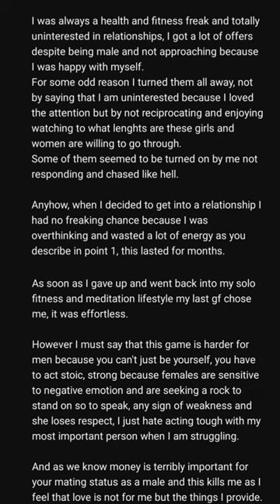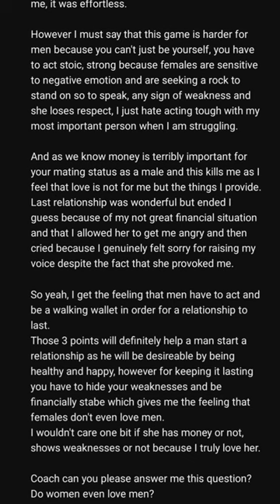Intimacy coach answers one man's question: do women even love men? 💔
Under one of Liana's video, this question was left at the end of a lengthy comment: "Do women even love men?" In this video, Liana reads the full comment and gives her honest answer.

This has turned into part one of a series.

ABOUT LIANA:
- her full birth name is Andreea-Liana, but she goes by Liana
- she's founded two eco-social movements in her home country (cleanup and afforestation), though nowadays she's no longer publicly associated with any of them (two “Steve Jobs-like” experiences in her professional past)
- she wrote two books so far (one on the first eco-movement, the country cleanup, and the other on sexuality & intimacy coaching - published on Kindle, see link above) to empower others to start personal and professional growth journeys